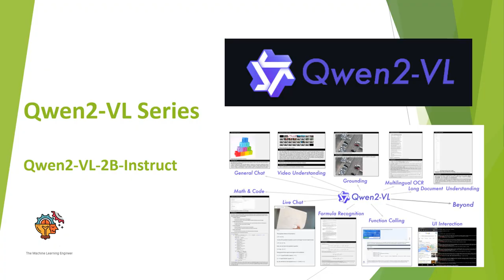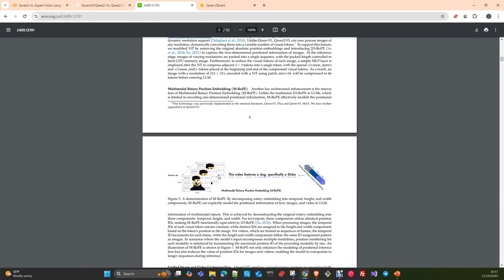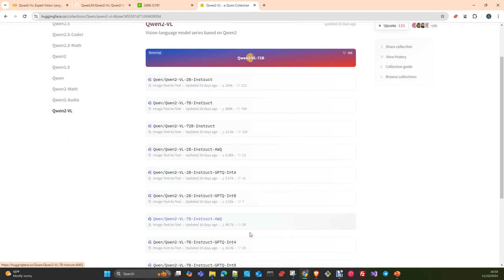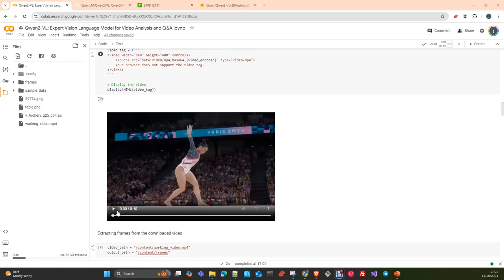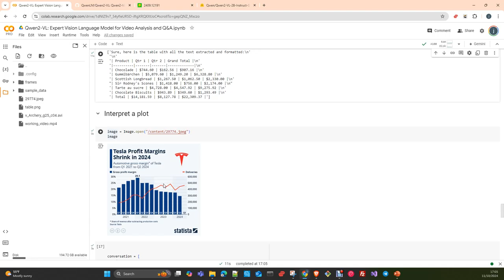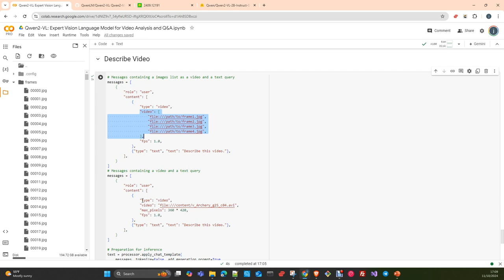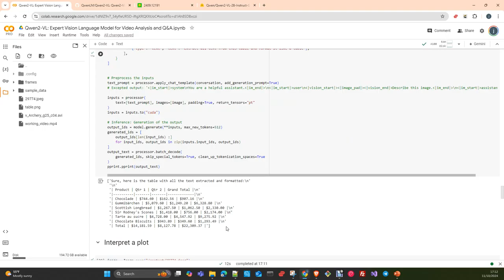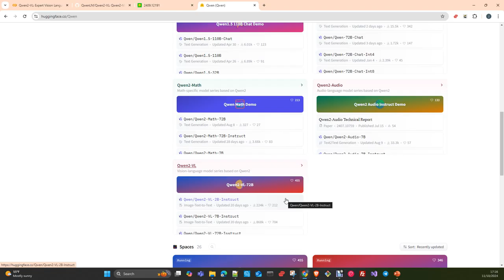LLM,s: Revisión Qwen2 VL 2 Billones Instruct Español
En este video vamos a ver una revision de las capacidades del nuevo Modelo de Alibaba Cloud Qwen2 VL 2billones de parametros